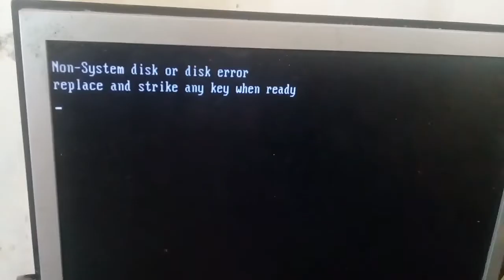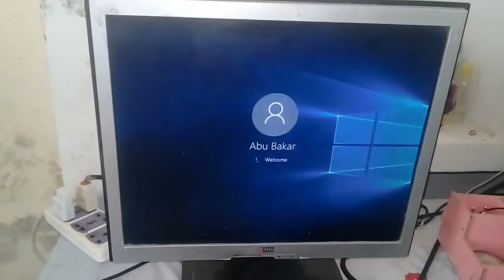Solve Attempting Boot From Hard Drive Error @2020@2021 | asadseries | Technology Video